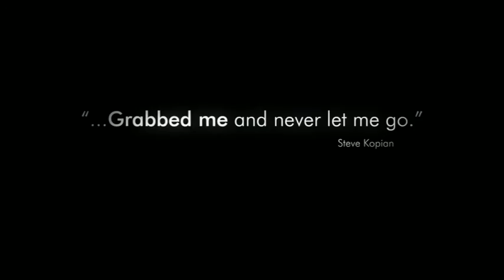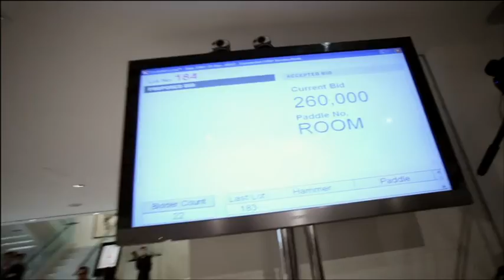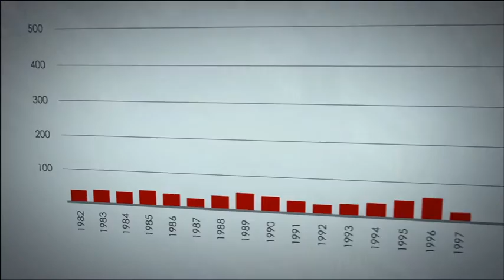SWITCH: 'Red Obsession' Trailer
For centuries Bordeaux has commanded a mythical status in the world of fine wines as a leitmotif of wealth, power and influence.

Recently, prices for its prestigious 'first growth' red wines -- including names like Chateau Lafite-Rothschild, Chateau Margaux and Chateau Latour -- have been breaking all records.

Something unprecedented is happening to the fine wine market and that something is China. While the dragon economy could bring untold wealth to the revered wine-making region, the terms of engagement are different from any other customer in the past. This market is young, voracious and unpredictable. Demand is massively outstripping supply. The product is finite and this new client wants it all.

For better or worse, Bordeaux is hitching itself to this new, infinitely wealthy client. 'Red Obsession' sets out to explore this phenomenon and the link between China and Bordeaux.